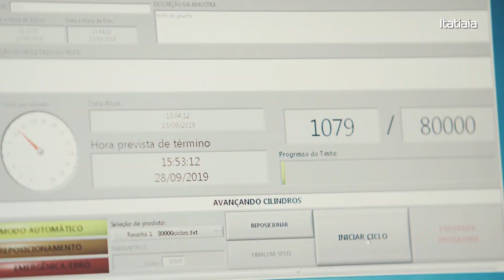MinhaItatiaia: Juntos na fábrica da Itatiaia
Nos episódios anteriores, viajamos com a Karla, o Joel e a Dani para conhecer os três ganhadores da MinhaItatiaia.
Agora, chegou a hora de conferir o encontro de todos em um cenário incrível: a fábrica da Itatiaia em Ubá.

Venha com a gente conhecer uma das fábricas da Itatiaia e aprender um pouco sobre o processo de transformação do aço, matéria-prima de muitas das cozinhas Itatiaia.

No próximo episódio, vamos levar os ganhadores para conhecer os produtos que poderão estar no projeto da cozinha de cada um deles! Você não vai querer perder, né?

Já segue a gente nas redes?